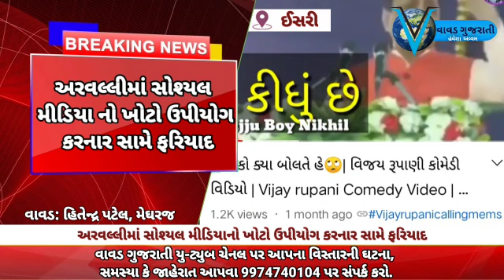વાવડ: મુખ્યમંત્રીની પ્રતિષ્ઠાને હાનિ પહોંચડતો વિડિઓ બનાવનાર અરવલ્લીના યુવક સામે ફરિયાદ.